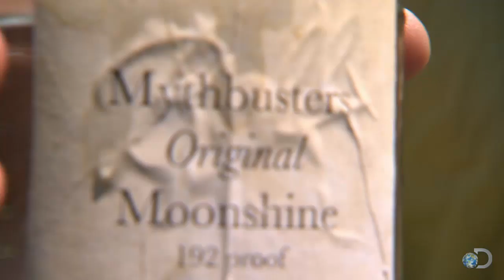Running on Hooch | MythBusters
Can moonshine be used as an alternative fuel? See what happens when the MythBusters start out their series of car-chase tests with a car from 1973.

Catch all new episodes of MythBusters Saturdays at 8/7c!

Check out some classic MythBusters testing results!